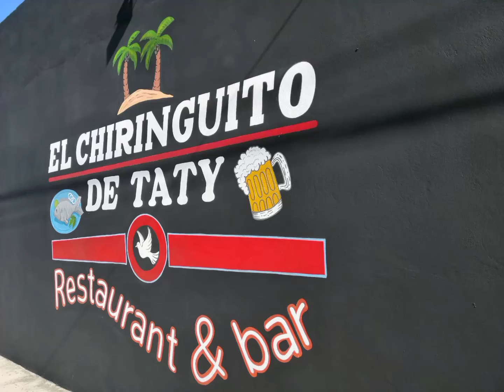El Restaurant & Bar el Chiringuito de TATY, festejará este domingo 13 el día del amor y la amistad.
Este domingo 13 de febrero el  Restaurant & Bar el Chiringuito de TATY, les hace una invitacion para que asistas con toda tu familia a festejar el día del amor y la amistad adelantado.

contándo con exquisitos platillos de la región y todo lo relacionado con  mariscos, carnes frias, carnes rojas y toda clase de bebida a su altura y exigencias de su paladar.

se contará con el doble de Juan Gabriel y el cuarteto "la Nova" , no faltes contamos con todas las medidas sanitaria.